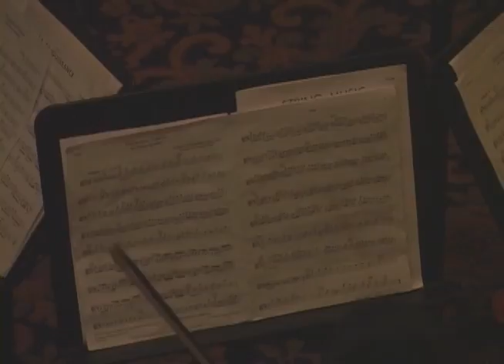The Swearing-In of NJ Supreme Court Justice Helen Hoens